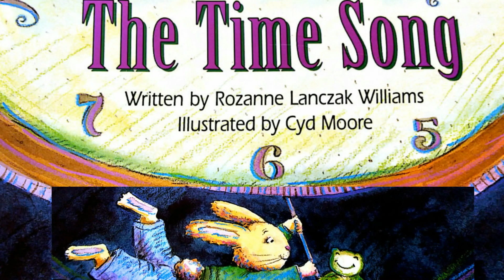The Time Song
The time song written by Rozanne Lanczak Williams and illustrated by Cyd Moore, read by Selin Moon Uluçay.